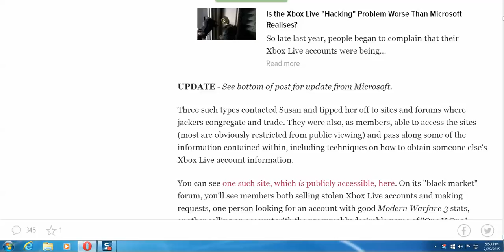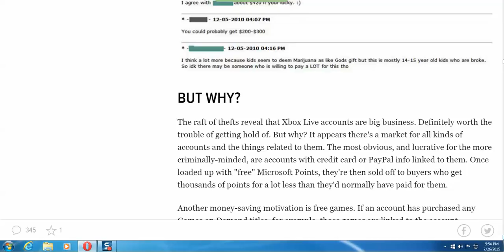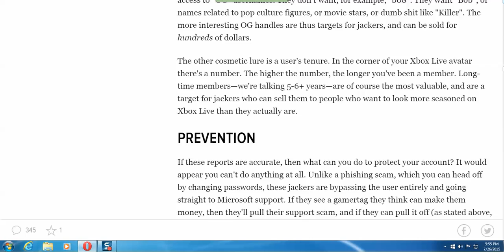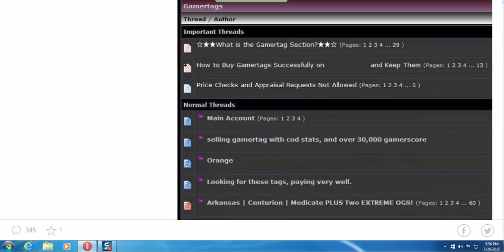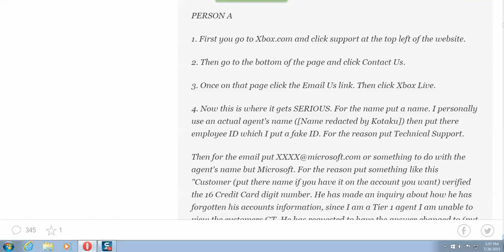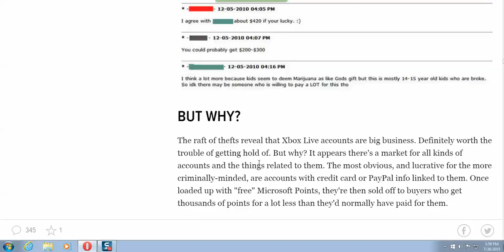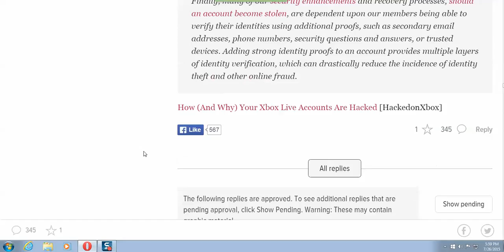how to stay safe on x box live HD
Security tip. please buy x box points cards and never link the credit card next to your x box account. same thing goes for playstation network and nintendo. in the past i've been hacked too. but they got nothing out of it. the article is so old but this video is brand new.